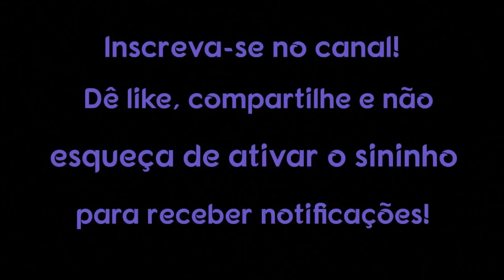10 DICAS PARA OBTER MAIS POSITIVIDADE EM SUA JORNADA ESPIRITUAL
10 DICAS PARA OBTER MAIS POSITIVIDADE EM SUA JORNADA ESPIRITUAL

A jornada espiritual pode ser desafiadora, dependendo de quão cooperativos somos. Neste vídeo estão 10 dicas que ajudam a se tornar mais positivo e suavizar o seu percurso.